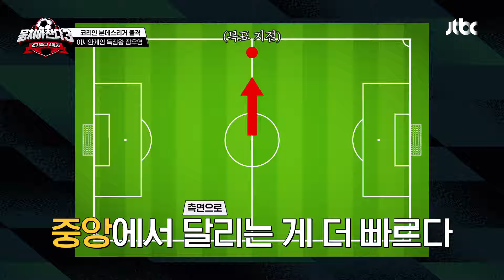아시안게임 득점왕 정우영✨ 〈뭉찬〉에서 받은 안정환 코칭 덕분...❤️ | 뭉쳐야 찬다3 29회 | JTBC 240505 방송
아시안게임 득점왕 정우영✨ 〈뭉찬〉에서 받은 안정환 코칭 덕분...❤️